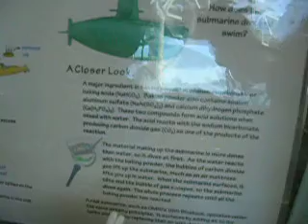Proffesor Higgins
Ben and dad do some chem experiments at OMSI